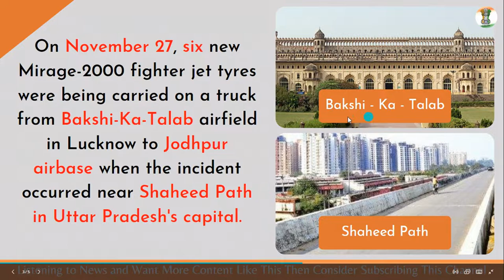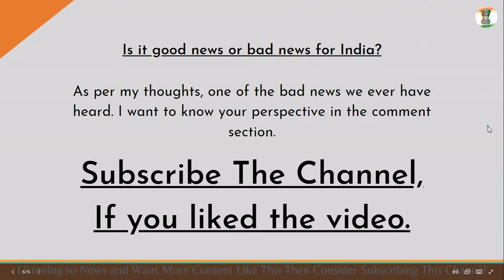Tyre from India's Mirage fighter plane stolen on its way to Jodhpur airbase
In this video, I'm going to tell you that Tyres from India's Mirage fighter planes were stolen on their way to Jodhpur airbase.

The Ashiana police station filed a First Information Report (FIR), and the Lucknow police have started their investigation.

Police are examining the footage from CCTV cameras installed at Shaheed Path in order to solve the crime.

The incident occurred during a traffic jam on Shaheed Path, police sources said. Taking advantage of the congestion, a group of thieves slashed the tire’s straps and stole the tire.

If you liked this video, remember to hit on the ‘like’ button. Do leave us your feedback, opinion on how this works for you, and your sentence suggestions. We would love to hear them.